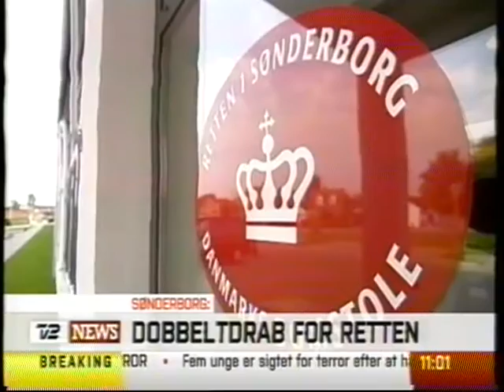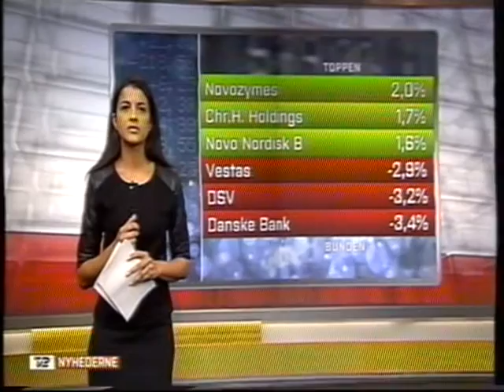Grundvandet på Als er fuld af Peter Holgersen